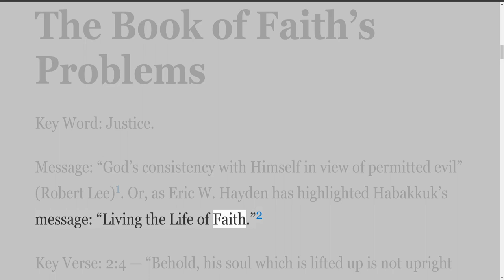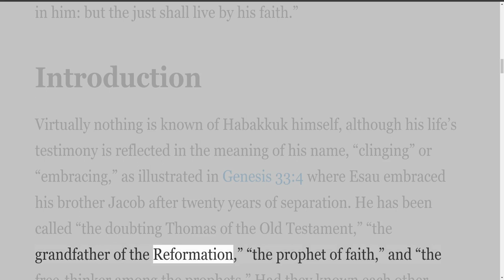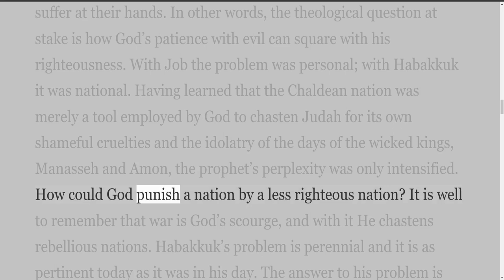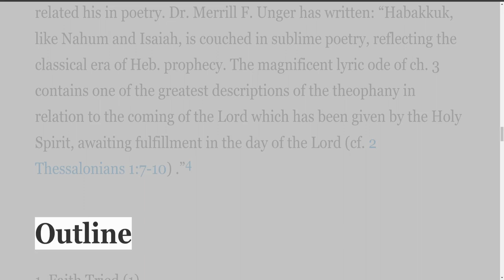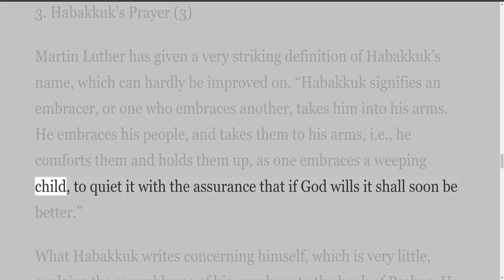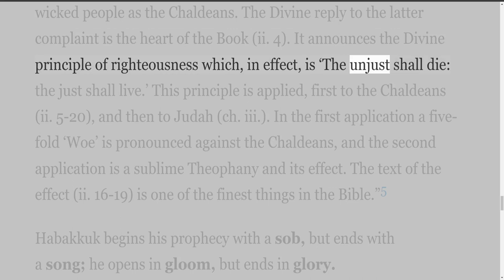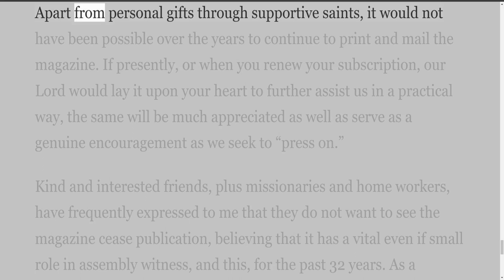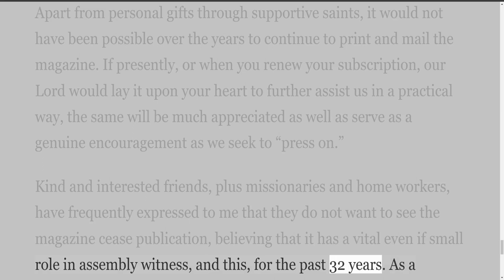From the Editor’s Notebook, by W Ross Rainey, Minor Prophets, Habakkuk